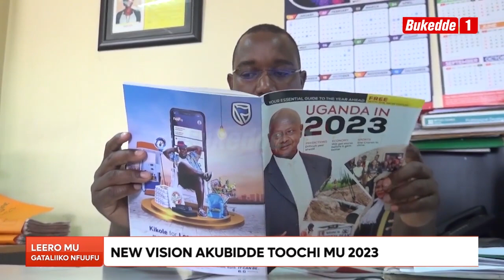Leero mu Agataliikonfuufu